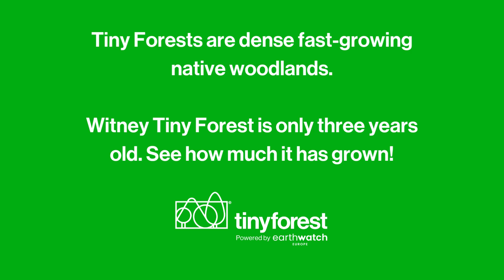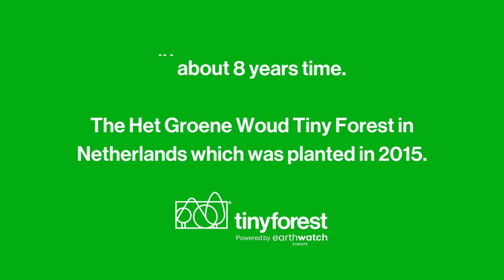Tiny Forest - see how quickly they grow!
Tiny Forests are dense, fast-growing miniature woods planted using the Japanese Miyawaki planting method. In this video, check out how big our first Tiny Forest in Witney (planted in 2020) has grown as well as having a look at an older Tiny Forest in the Netherlands.